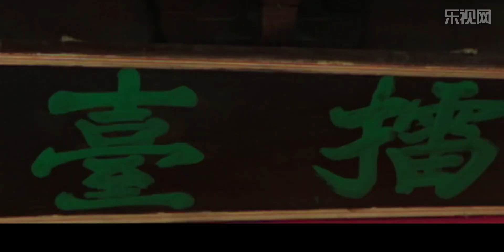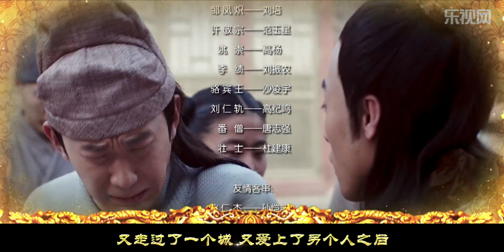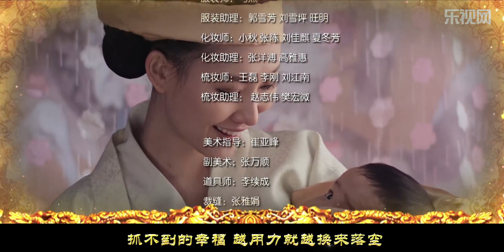【庆余年同款剧】盛唐一梦41丨屌丝男车祸意外穿越唐朝成没落贵族，神女、公主、才女全都为之倾倒#张予曦